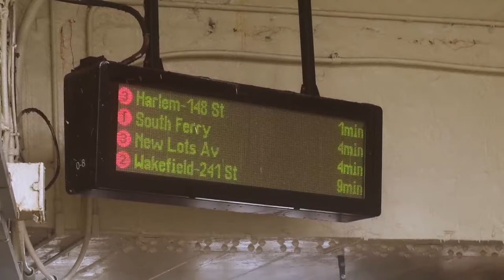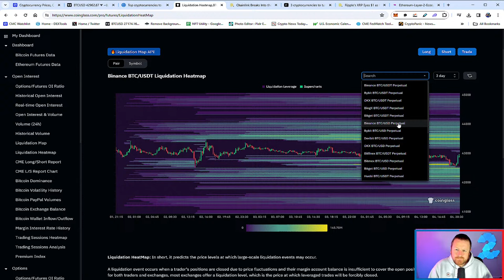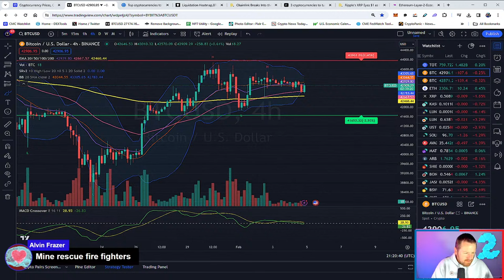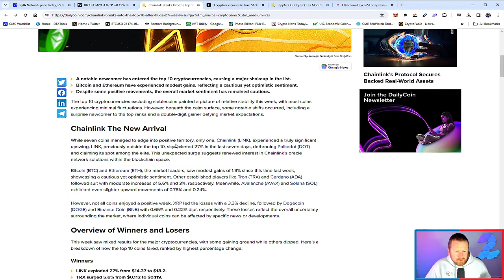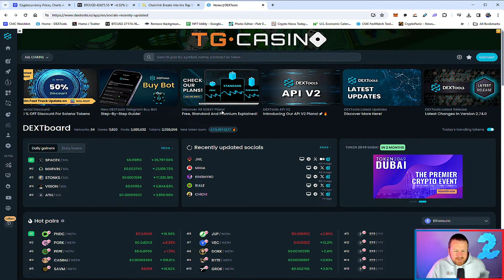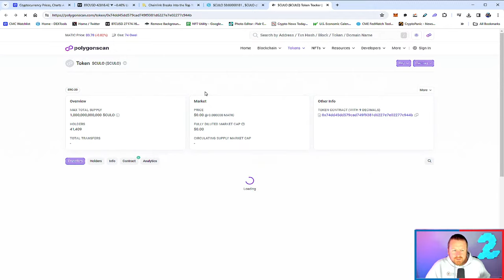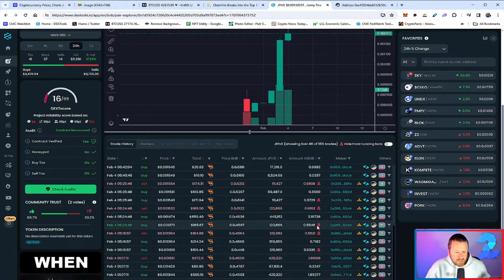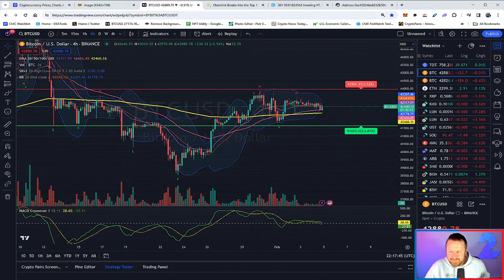TOP 3 CRYPTOS TO MAKE YOU MONEY IN FEBRUARY 💥 WHAT YOU SHOULD BE BUYING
It`s time to get all the latest great crypto calls and the news from around the world
BONUSES FOR SIGNING UP WITH THE BELOW LINKS - START YOUR TRADING NOW !

CONNECT